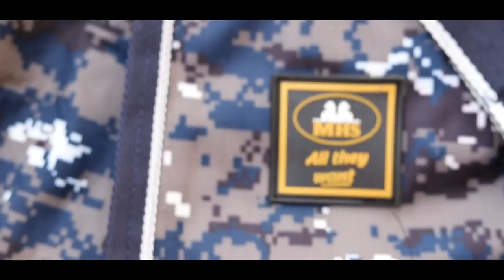NOUVEL UNBOXING MiniHorseShop ! 😮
↓Tu veux en savoir plus sur cette vidéo ? tout en barre d'info ! ↓

Salut tout le monde ! On se retrouve aujourd'hui pour un nouvel unboxing de la marque MiniHorseShop ! On va découvrir ensemble la nouvelle collection !

avec le code "MHS2022Equismall"

Bon visionnage !

♡ PETITS CODES PROMOS:
avec le code "SMALL10"
avec le code "EQUISMALL10"
avec le code "EQUISMALL"